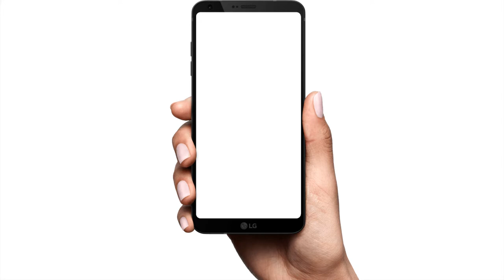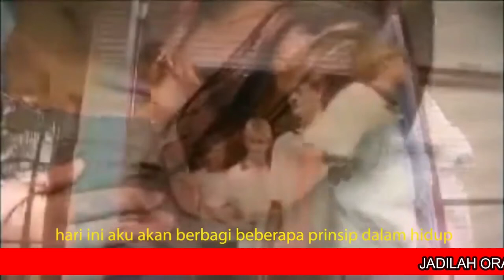BILA HIDUP INI TERASA BERAT | TONTON VIDEO INSPIRASI | NICK FUJINICK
Kekuranganmu, bukanlah alasan utama untuk tidak berbuat. Belajarlah dari semangat seorang pribadi yang punya kelemahan, tetapi semangat dan rasa syukur yang membuatnya tetap survive, tonton di BILA HIDUP INI TERASA BERAT | TONTON VIDEO INSPIRASI | NICK FUJINICK

Terima Kasih